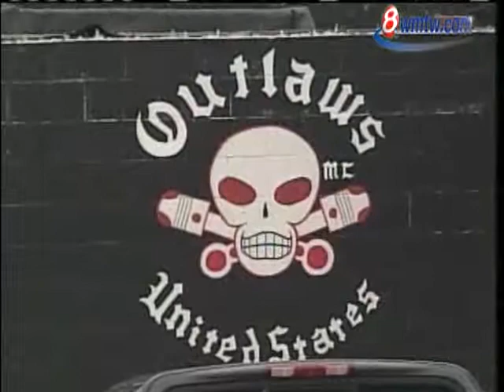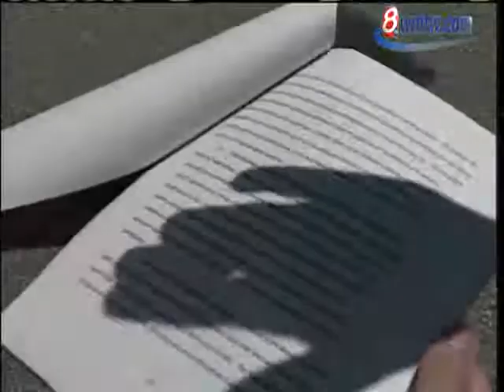Man Shot And Killed By Federal Agents In Old Orchard Beach